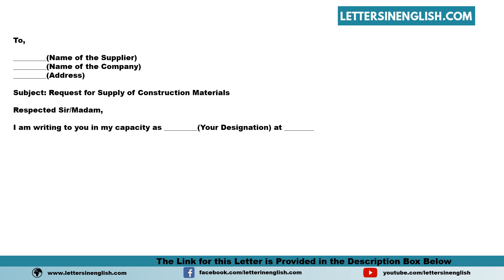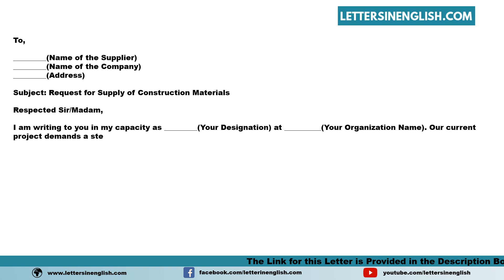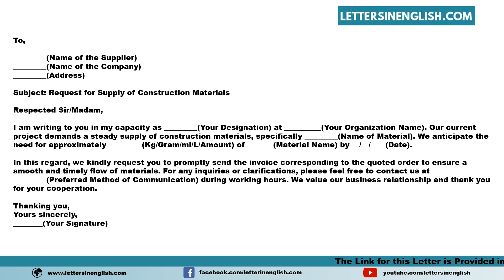Request Letter For Supply Of Materials - Letter Requesting Construction materials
Sample Request Letter for Supply of Materials - Sample Letter Requesting Construction materials

In this video, you will find sample Request Letter for Supply of Materials - Sample Letter Requesting Construction materials in English Template

PID: 17394

Your Queries -

Request letter for material supply,
Letter asking for materials delivery,
Supply request letter for materials,
Order for the supply of materials,
Letter to request materials provision,
letter for Seeking supply of materials,
Materials delivery request letter,
letter for Order placement for materials,
Letter asking for materials dispatch,